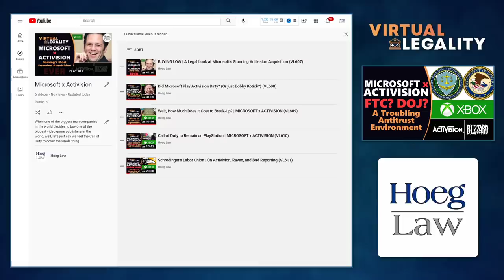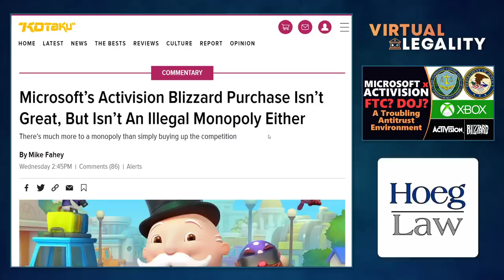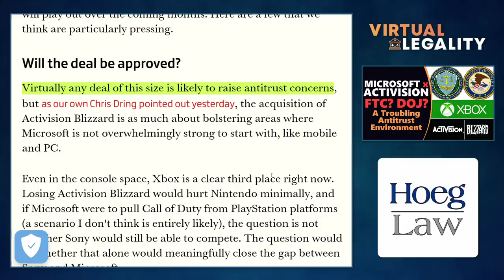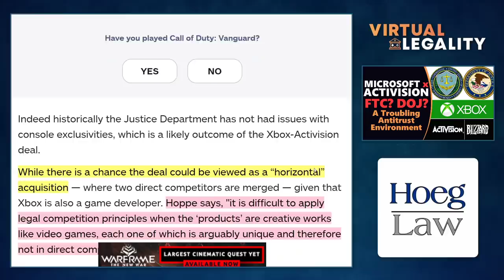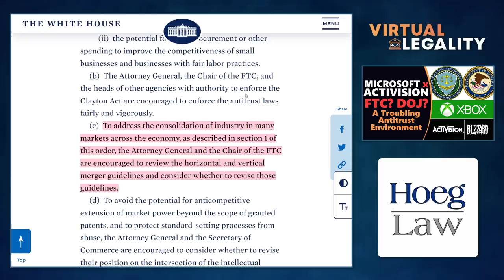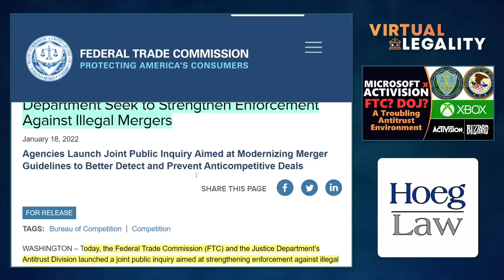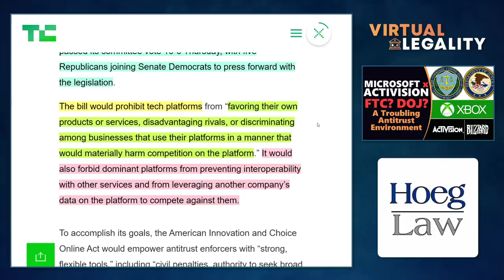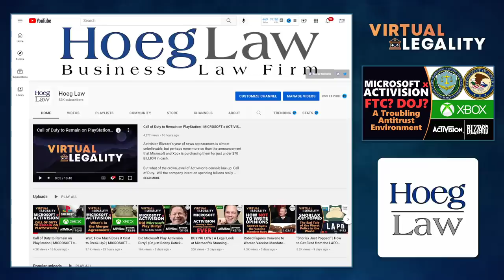Politics at Play | Regulation Concerns for Microsoft x Activision (VL612)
Activision Blizzard's year of news appearances is almost unbelievable, but perhaps none more so than the announcement that Microsoft and Xbox is purchasing them for just under $70 BILLION in cash.

But while some have dismissed concerns that federal regulators like the FTC or DOJ could come calling, a look at the political environment of 2022 might give some a moment of pause.

Political agencies act with political motivations...in Virtual Legality.

CHAPTERS

00:00 Introduction
02:19 The Ambiguities of Antitrust
06:33 Some Very Certain Analysts
16:50 A Changing Political Landscape
26:47 Congressional Antitrust Bills
30:45 Conclusion

"Executive Order on Promoting Competition in the American Economy"
July 9, 2021 - President Biden